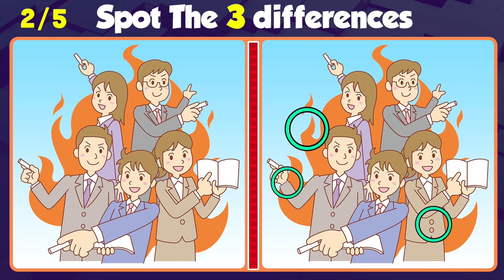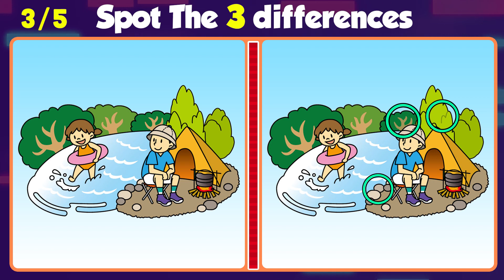【Find the Differences】Let's train concentration and attention | Ep109 | Riddles Q